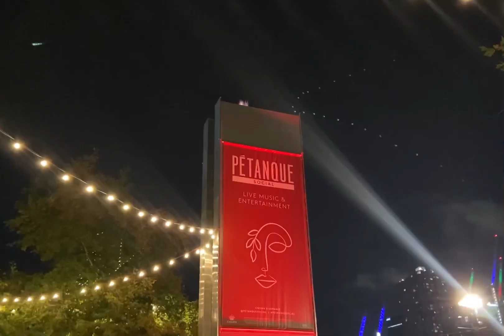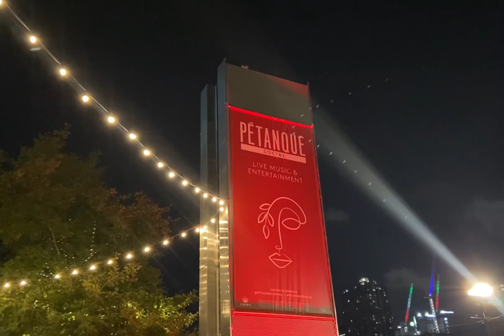Raynisha Washington Still Can’t Find THICK-SHAKE In Australia! + Chinese New Year 2023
Walk around Melbourne, Australia. 2023